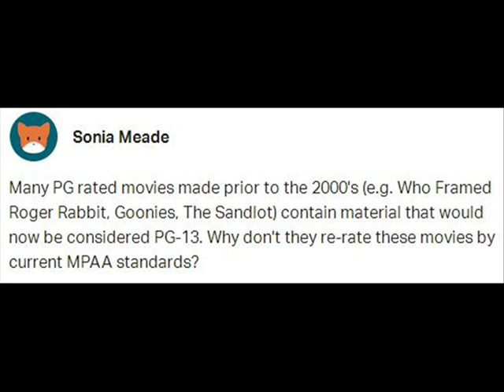Should The MPAA Re-Rate Older Movies? (Patreon Question)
I explain why the MPAA doesn't regularly give new ratings to older releases and which movies are due for updated classifications.

Special Thanks to my Patreon Supporters! Clayton, Ryan, Hayden, Lamont, Joey, Joshua, Justin, Sonia, Micah, Diver1994, Redbandit and Movie!